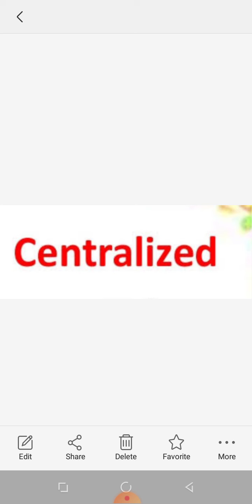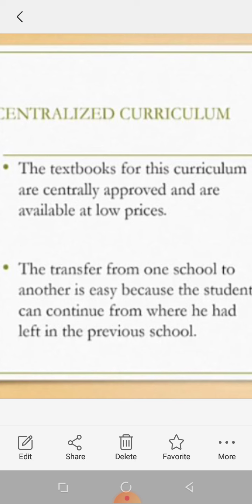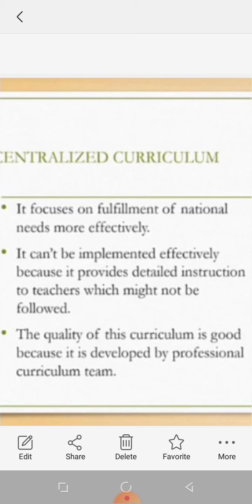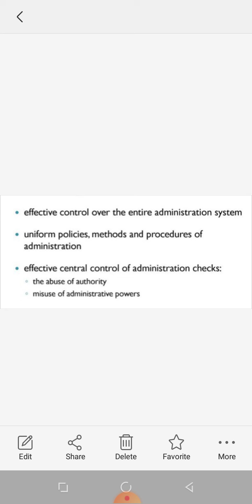Approaches of curriculum development (B. Ed 4th sem) Anita Sharma